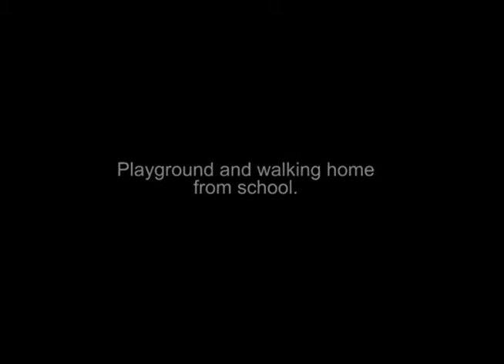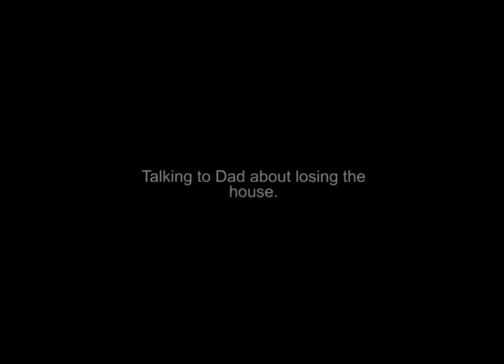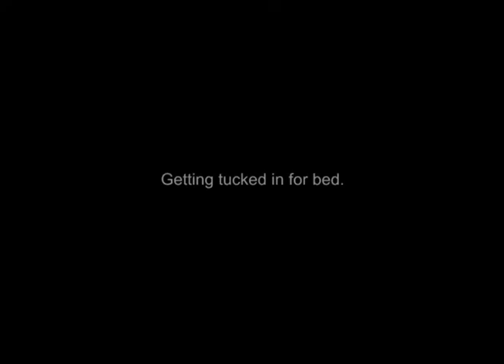Sophia The Next Gift 1 of 3.mp4